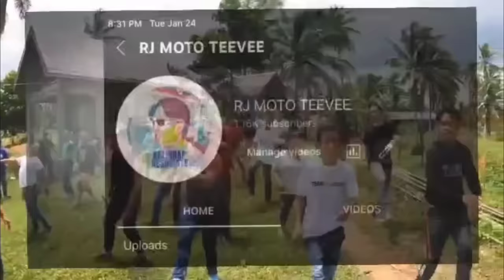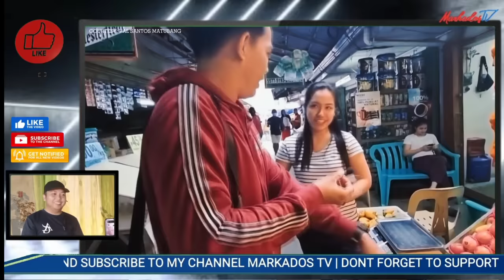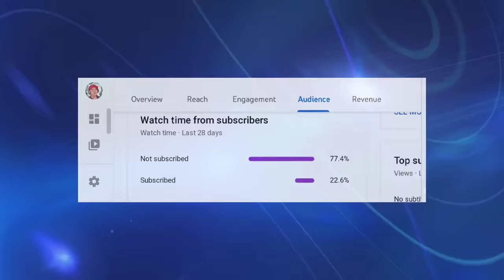BAKIT ROEL ANONG NANGYARI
Maraming Salamat po sa Inyong Suporta at panonood sa aking Channel.

Kalingap Rab, Techram Vlog, Kalingap Rab Latest Vlog, Kabusiness Official Latest Vlog, Val Santos Matubang Latest Update, Kalingap Rab Latest, Pugong Byahero Latest Vlog